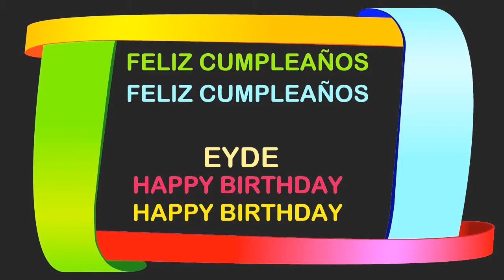Eyde Birthday Postcards & Postales